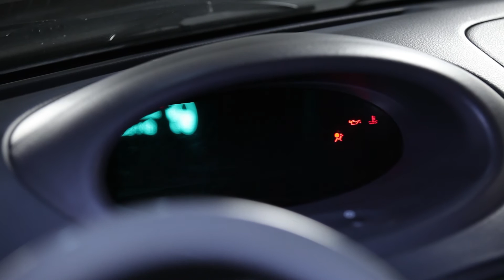Kaip pakeisti variklio alyvą ir alyvos filtrą TOYOTA YARIS XP10 PAMOKA | AUTODOC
TOP prekės ženklai, kurie gamina alyvos filtrą: BOSCH, STARK, SACHS, SKF, VAN WEZEL, VALEO, LuK, MAPCO, A.B.S., ATE.

AutoDoc App — atsisiųskite programėlę ir pirkite autodalis bet kur ir bet kada!

Tikimės, kad šis video buvo jums naudingas. Spauskite "Man patinka", prenumeruokite mūsų kanalą ir sekite atnaujinimus. Įdomiausi dalykai dar priešakyje!

Pastaba apie atsakomybę:
Šiame video pateikiamos tik rekomendacijos ir patarimai, kurie gali būti jums naudingi atliekant remonto ar keitimo darbus. AutoDoc nėra atsakinga už žalą, sužeidimus ir nuosavybės sugadinimą, atsitikusius remonto arba keitimo darbų metu dėl netinkamo panaudojimo ar klaidingo pateiktos informacijos interpretavimo. Šis klipas yra išskirtinai parodomosios formos ir negarantuoja korektiško rezultato. Dėl netinkamo ar pavojingo remonto įrangos, instrumentų ar autodalių naudojimo atsakingas pats naudotojas. AutoDoc primygtinai rekomenduoja elgtis atsargiai ir laikytis saugumo taisyklių darbų atlikimo metu. Turėkite omenyje, kad žemos kokybės autodalių naudojimas negarantuoja tinkamo saugumo kelyje.